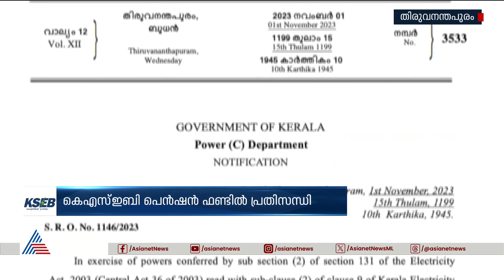വൈദ്യുതി സബ്‌സിഡി നിർത്തലാക്കില്ലെന്ന് സർക്കാർ | KSEB | Subsidy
വൈദ്യുതി സബ്‌സിഡി നിർത്തലാക്കില്ലെന്ന് സർക്കാർ, ഡ്യൂട്ടി തുകയിൽനിന്ന് ഉപഭോക്താക്കൾക്ക് സബ്‌സിഡി നൽകുമെന്ന് വൈദ്യുതിമന്ത്രി

KSEB | Electricity Subsity | K Krishnankutty